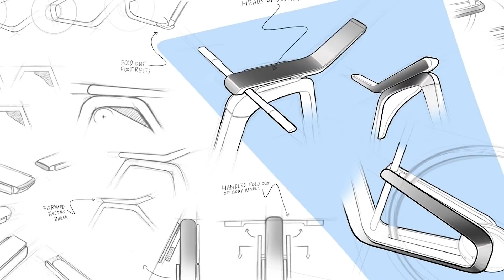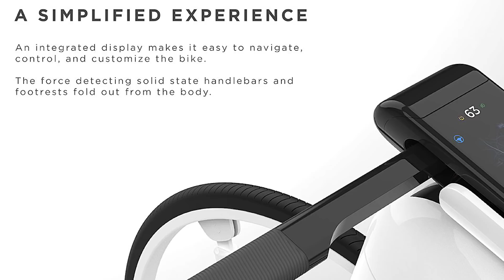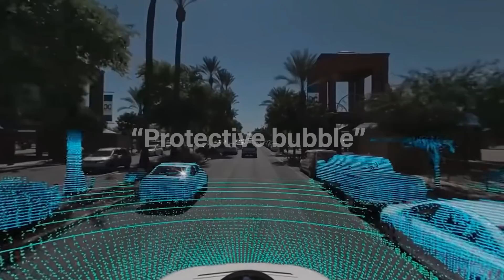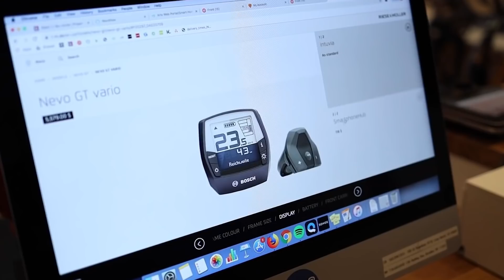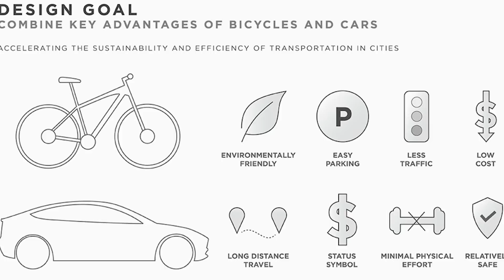Tesla's Secret E-Bike Project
Tesla CEO Elon Musk is no stranger to innovation. From cars to rockets to tunnels, the prolific entrepreneur often redefines entire industries, sometimes beginning with a single joke or tweet.

Now he has dropped a new bomb on us, opening the door to a Tesla electric bicycle.

In 2018, Musk sat down with Kara Swisher for an interview on Recode Decode.The far-ranging interview spanned topics from the Tesla CEO’s copious twitter use to the toxic US political climate and the Tesla pickup truck. But near the end of the interview, Musk dropped a whole new kind of bomb.

After talking about how undignified electric scooters such as those used by Bird and Lime are, ruling out that Tesla would ever build one, he set his sights on a different two-wheeled EV: electric bicycles. However several years have passed and there were little hints as to Elon’s plan for the electric bike.

However, recently the internet buzzed with talk of a new Tesla e-bike concept—a futuristic silhouette packed with electronic steering, autopilot technology, and a new approach to suspension. Tesla recently unveiled its Model B concept, the first electric bike of its kind for the brand.